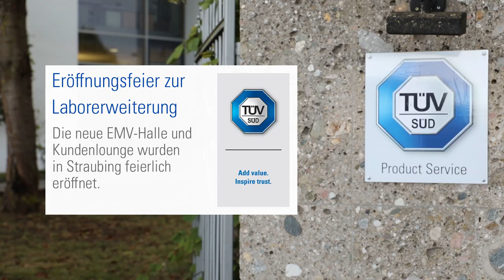TÜV SÜD eröffnet die EMV Absorberhalle in Straubing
TÜV SÜD investiert in Niederbayern. Ab dem 26. September geht das Labor in Straubing mit erhöhter Prüfkapazität an den Start. Möglich ist dies durch den Neubau einer weiteren EMV-Absorber-Halle mit über 200 qm. Investiert wurden in den Standort Straubing mit Bau und Messequipment über eine Million Euro. Das Straubinger Kompetenzzentrum hat sich auf die Prüfung Elektromagnetischer Verträglichkeit (EMV) spezialisiert und bietet in den Testlaboren sowohl für den deutschsprachigen als auch für den internationalen Markt Produktprüfungen an.